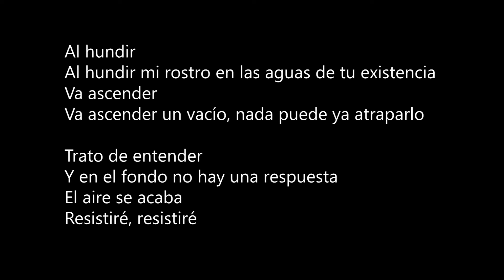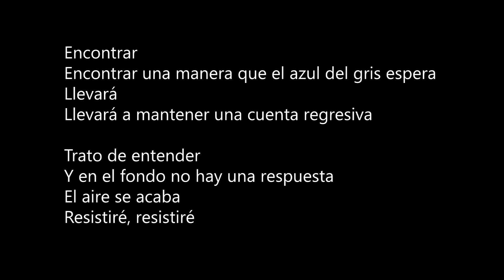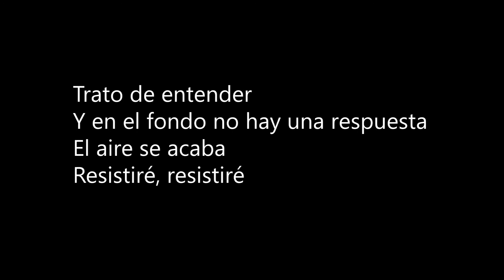En las aguas Futuro Incierto Karaoke